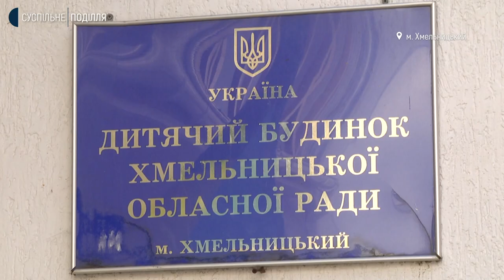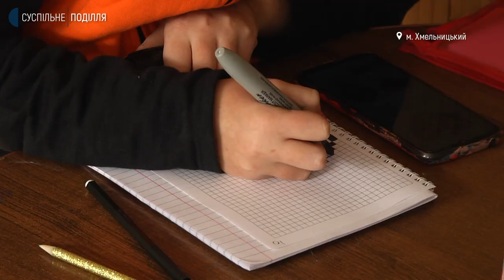Хмельницький дитячий будинок: як живуть діти без родини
89 дітей проживають у дитячому будинку, який знаходиться на Львівському шосе, що в обласному центрі. Про це Суспільному розповіла директорка Оксана Вірясова. За її словами, найменшій дитині, яка там проживає - 2 роки, найстаршій – 17. Про режим дня та дозвілля підопічних дитбудинку – далі у матеріалі Валерії Ковальчук.